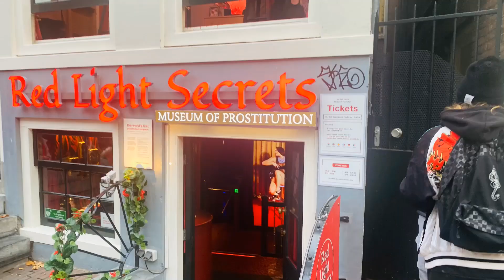Amsterdam 🇳🇱 (Países Bajos, Nov '22)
La ciudad de los canales, las bicis, la prostitución y la marihuana.